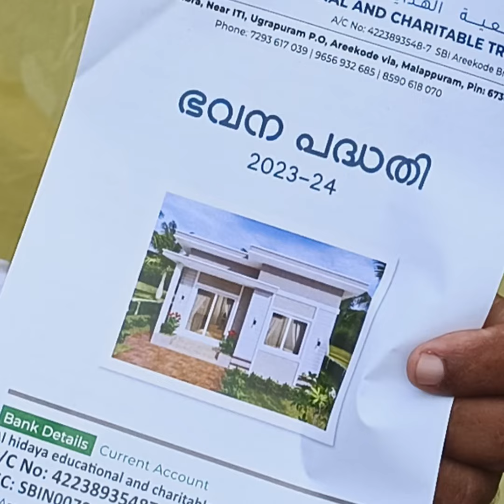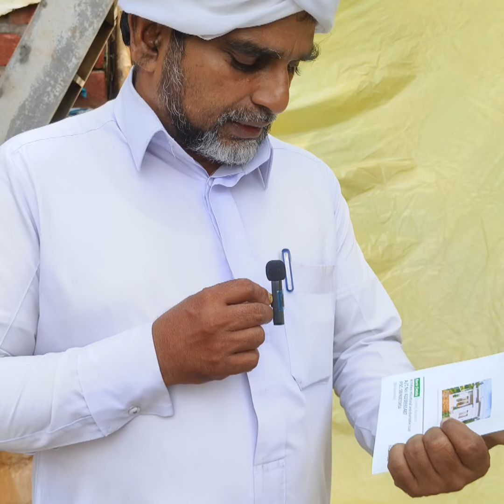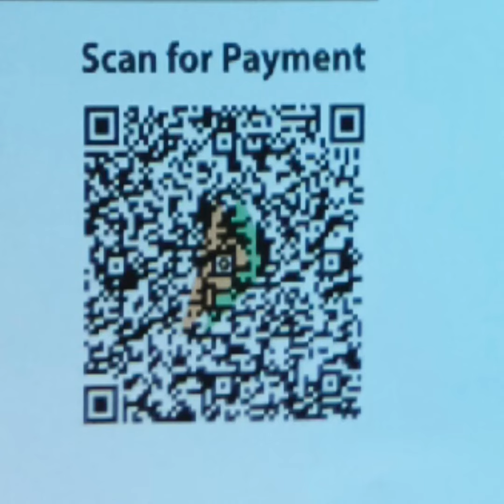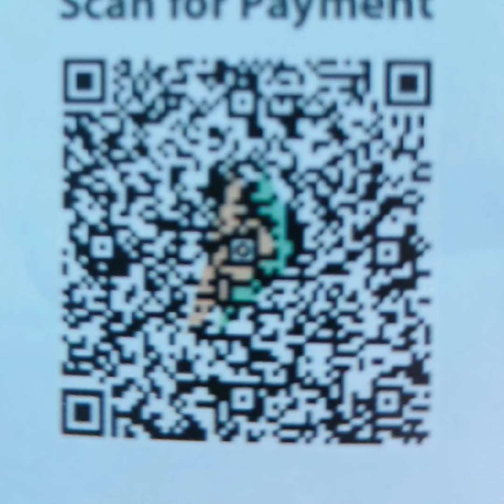സൗജന്യമായി വീടുകൾ എടുത്തു കൊടുക്കുന്നു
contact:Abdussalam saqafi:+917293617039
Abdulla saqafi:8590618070